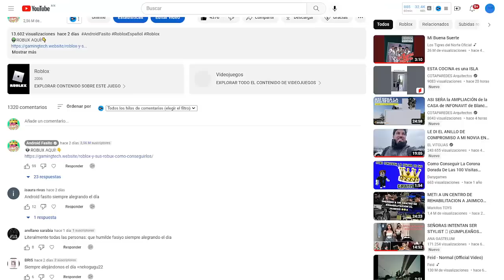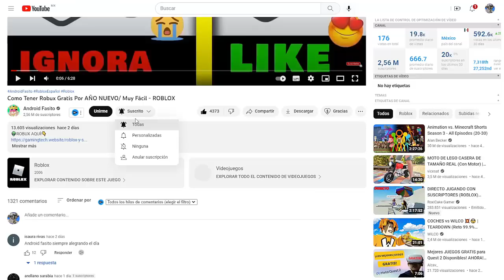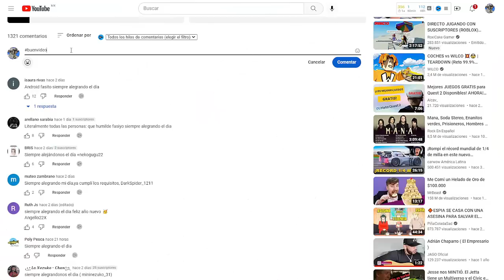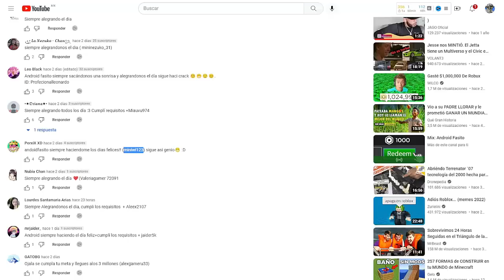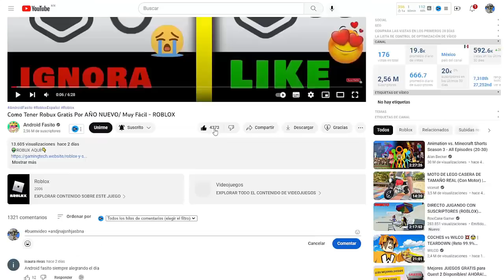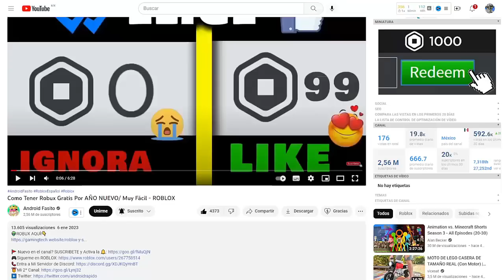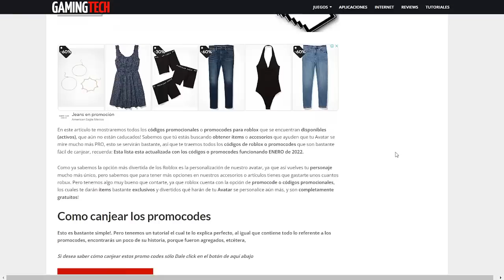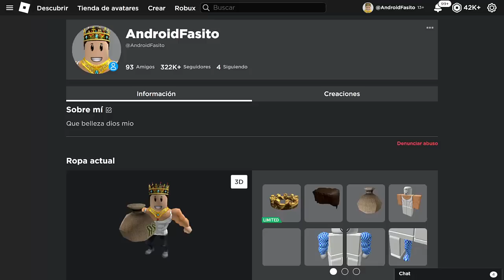PROMOCODES DE ROBLOX ENERO 2023 ✅